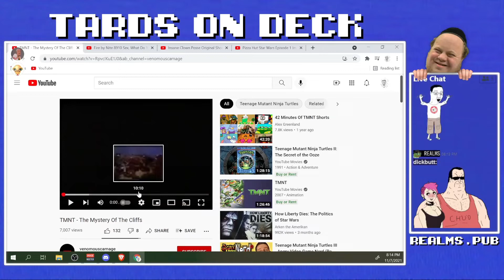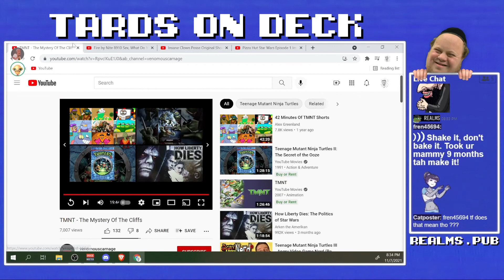TMNT and the Department of the Interior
At least the Splinter puppet has better range of motion than in three